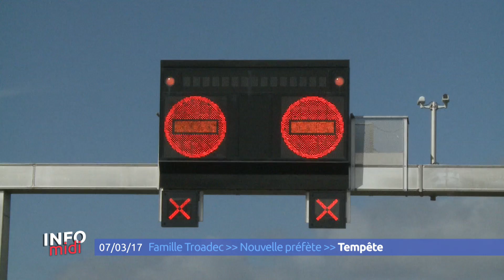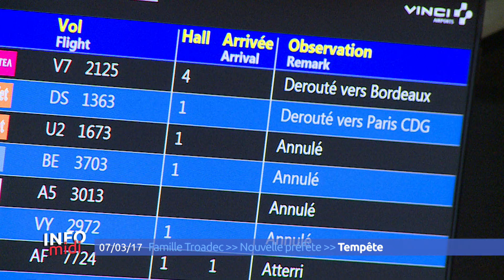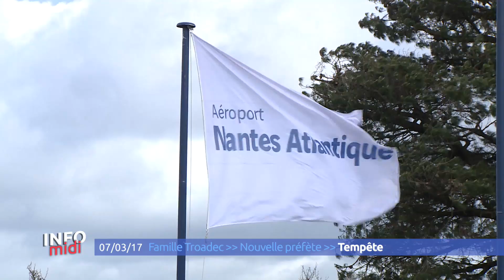Info Midi du mardi 7 mars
Dans l'actualité ce mardi, retour sur les aveux du beau-frère de Pascal Troadec. Une nouvelle préfète pour les Pays de la Loire et la tempête Zeus qui a touché la Loire-Atlantique hier.